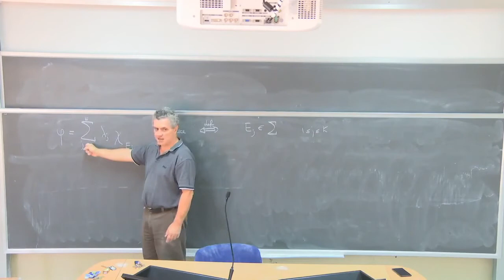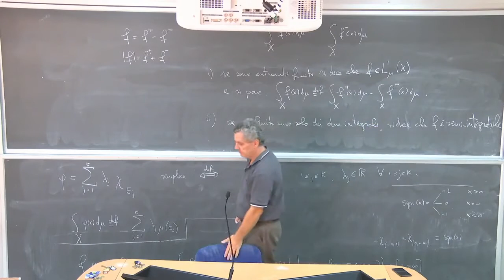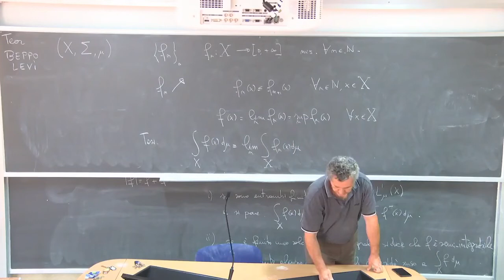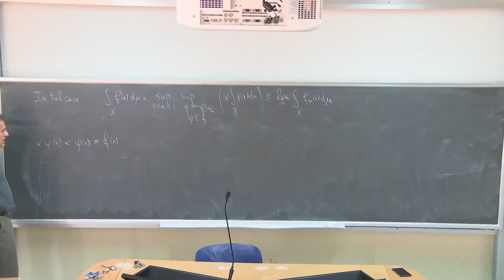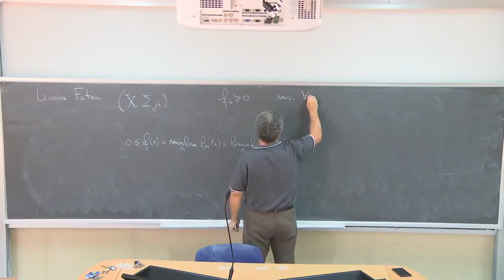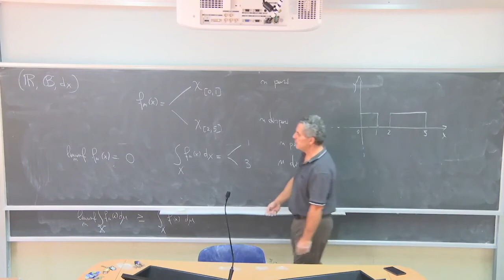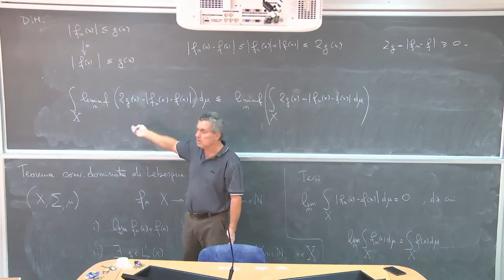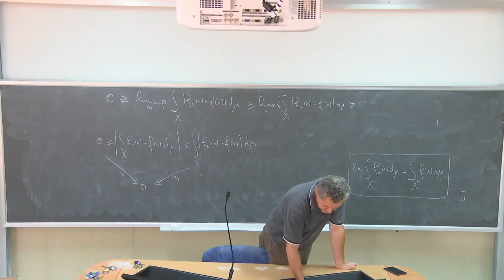Analisi Matematica 3 III Lezioni Complete Università 5